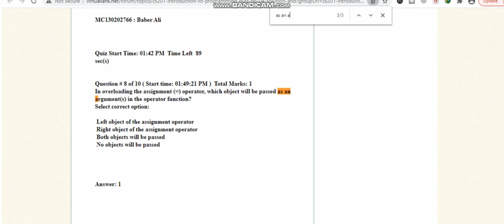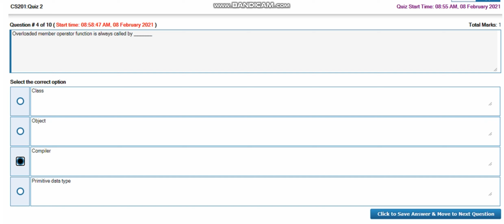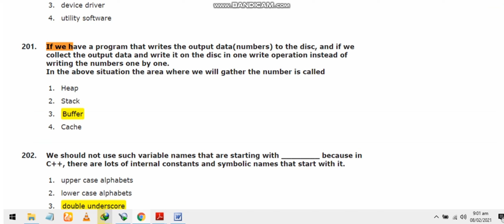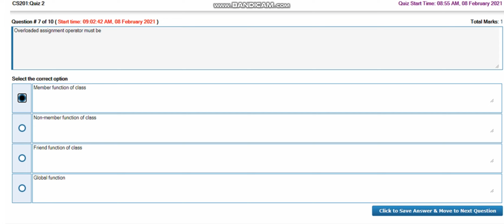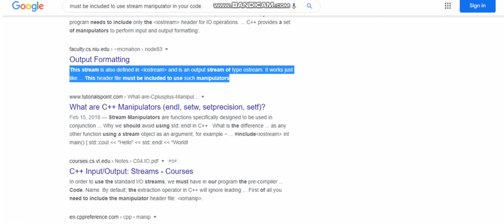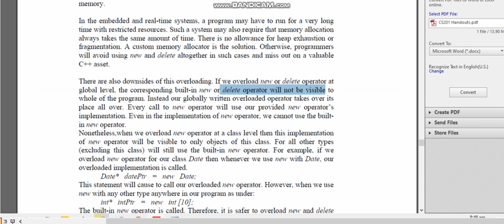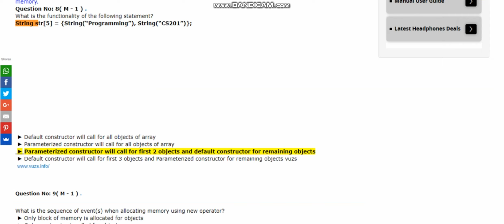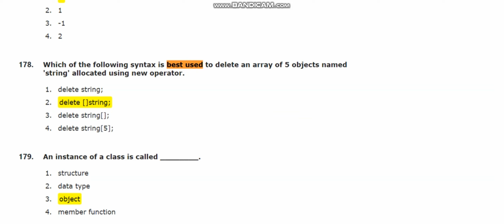CS201 Quiz No.02 solution 2021Cs201 quiz 2 solution 2021|cs201 solved quiz 2 2021|cs201 quiz 2 2022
CS201 Quiz No.02 solution 2021. Different 2 Quizzes of Cs201. Due Date is 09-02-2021.

Cs201 quiz 2 2022 solution
cs 201 quiz 2 2022
cs 201 quiz 2 solution 2022
cs201 solved quiz 2 2022
cs 201 quiz 2
cs201 quiz